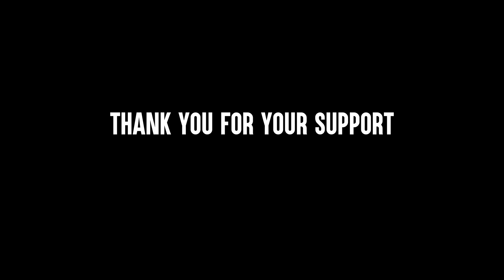Moving Pictures 2019 - Movie Trailer Mashup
One last time, pals... Thank you for your support for the past five years...